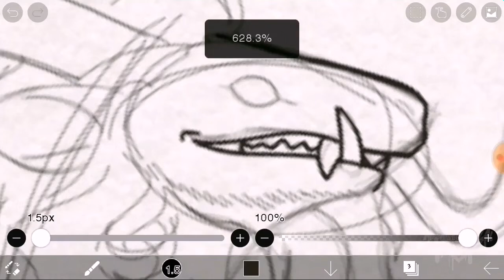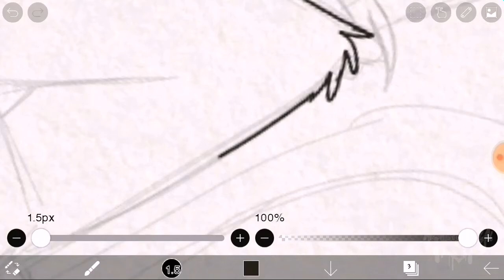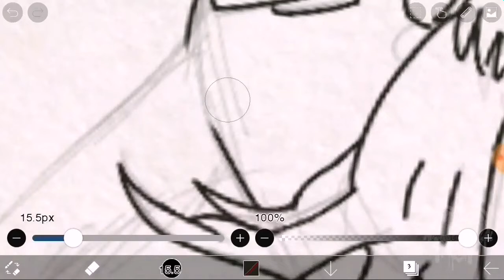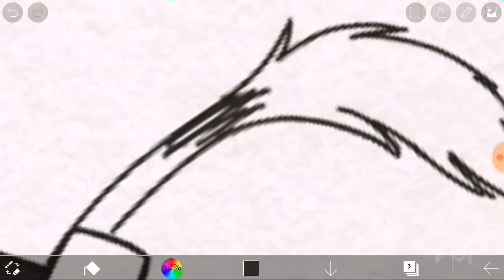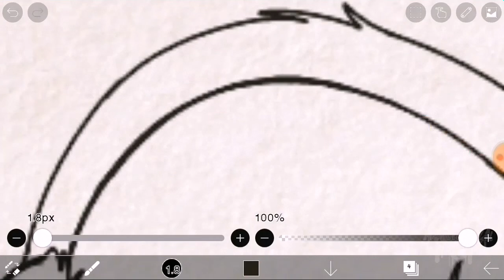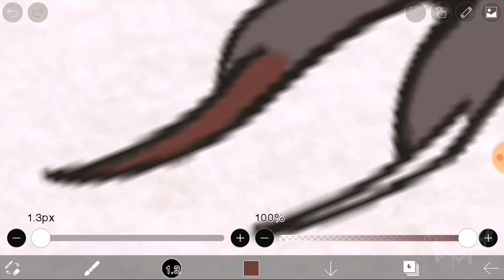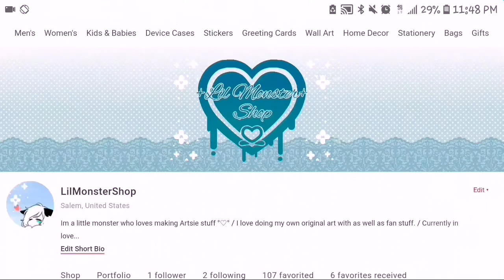M○nster Bitez: Krampus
It's the 5th of Dec so hopefully I can get the other vids I have planned out b4 the months over.

Tools Used:
•Video Edit - Video Maker
•Voice Recording - Audio Lab